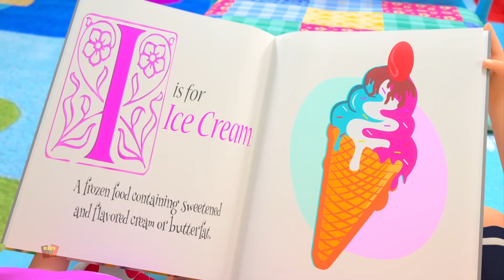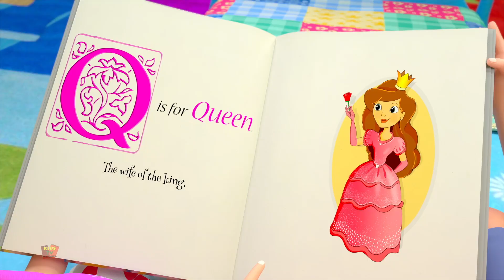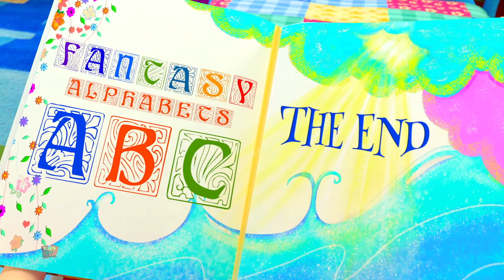අනේ අම්මේ ළමයින් සඳහා කාටූන් සහ ගීත විසින් සිංහල භාෂාවෙන්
ළමුන් සඳහා අපගේ සජීවිකරණ වීඩියෝ නිර්මාණය කර ඇත්තේ ඉගෙනීම විනෝදජනක කිරීමට, පවුලේ වටිනාකම් ඇති කිරීමට සහ සෞඛ්‍ය සම්පන්න පුරුදු දිරිගැන්වීම සඳහා ය